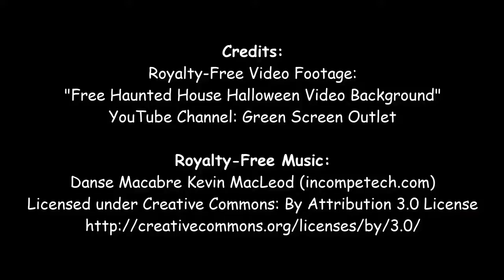October 2018 - Scary Retro Point & Click Adventure Game Walkthrough Marathon - Intro - 2018-10-01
ALL October, The Meek Geek will be playing scary retro Point & Click Adventure Games!